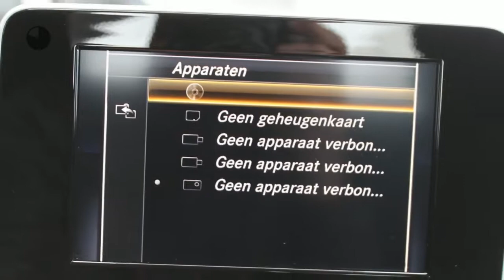Mercedes-Benz C-Klasse C 220 CDI Avantgarde Lease Edition Automaat .